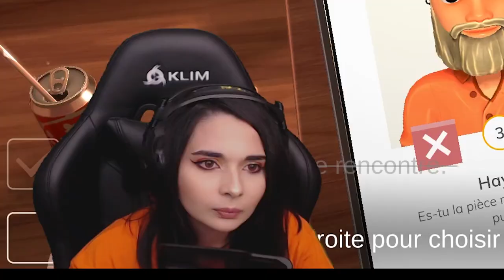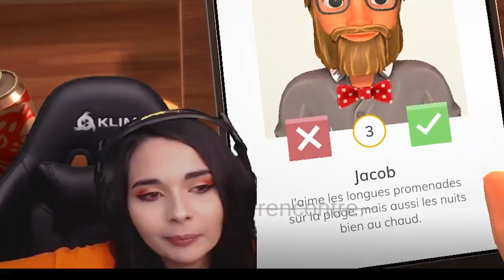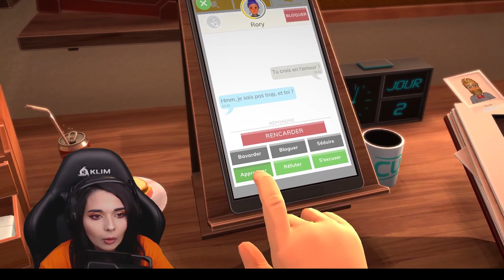J'AI VOULU MATCHER SUR TINDER MAIS... - (Table manners)